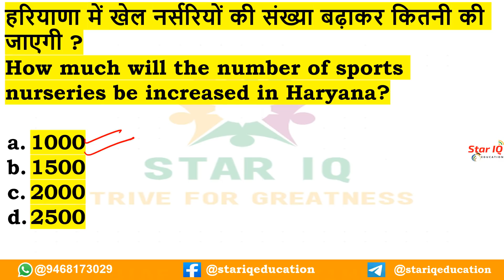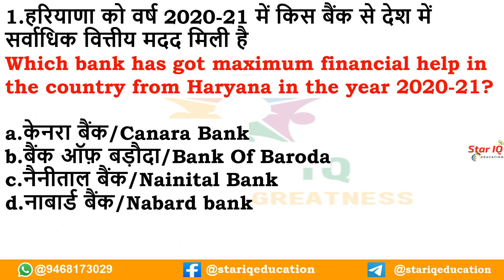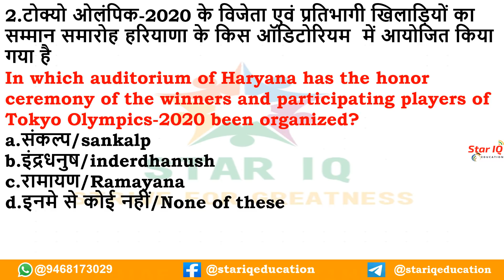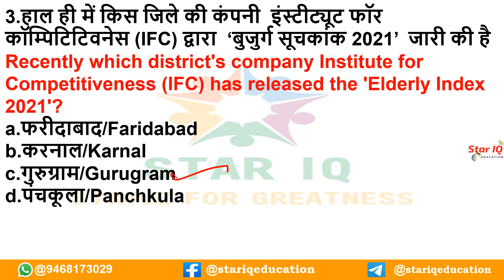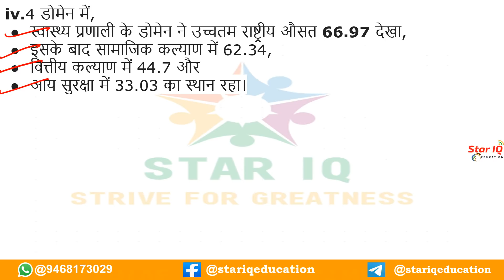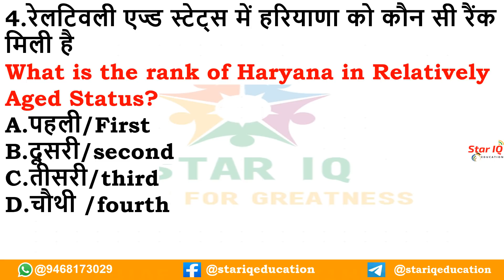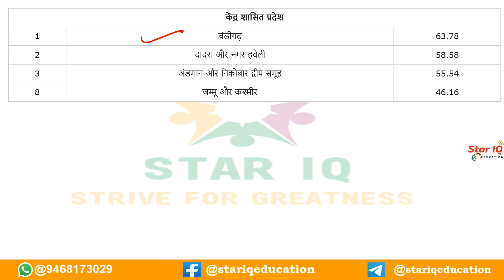HSSC Dose# 486|14 August 2021 Haryana Current Affair||Daily Haryana Current Affairs||HaryanaGK,HCS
HSSCDose​​​​​​​​​​​​​​​​​​​​​​​​​​​​​​​​​​​​​​​​​​​​​​​​​​​​ || 14 aug 2021 Haryana Current Affair|| Daily Haryana Current Affairs||HaryanaGK

HaryanaGK

haryana gk
may 2021
month current affairs 2021
haryana g.k
current affairs

gk haryana
HSSC Dose#412

Daily Haryana